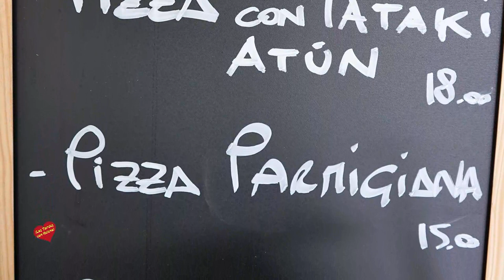Prova Pizzeria Jornadas gastronómicas ‘San Little Italy’ San Pedro Alcántara